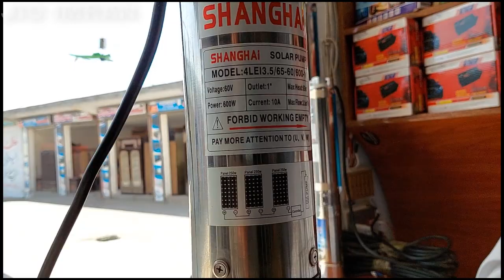Best Dc Solar Submersible Water Pump | best dc submersible solar pump carbon ke baggier In Urdu Hind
Best Dc Solar Submersible Water Pump | best dc submersible solar pump carbon ke baggier In Urdu Hindi